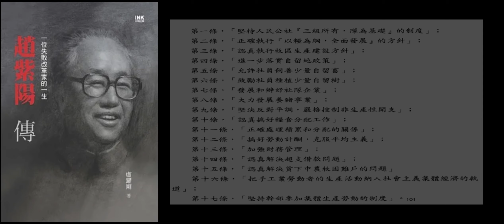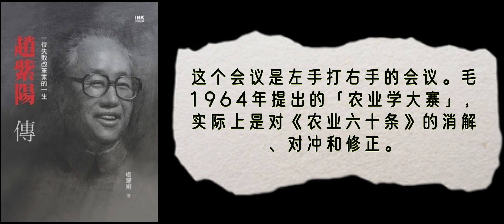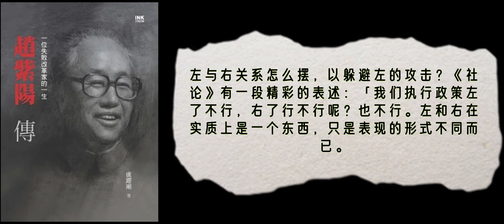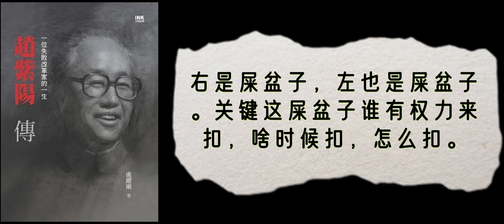3·12·04 卢跃刚《赵紫阳传》中卷第三部·赵主粤：动荡不安（1964～1975）第12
🌈🌈阅读笔记🌈🌈
6:10～6:29 狠批赵，打倒赵，解放赵，使用赵，所谓「翻手为云、覆手为雨」，都在一念之间。赵也是运气好。中共九大大换血，林彪被确定为毛的接班人，中南的干部纪登奎、黄永胜、邱会作全面进入中央权力核心层。